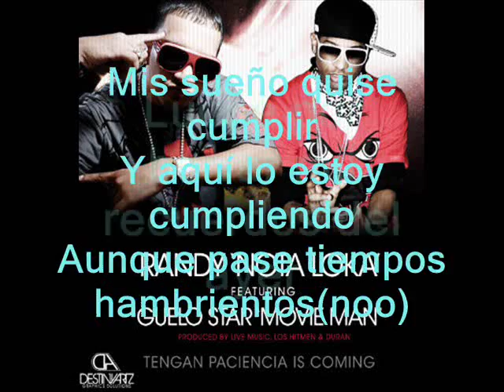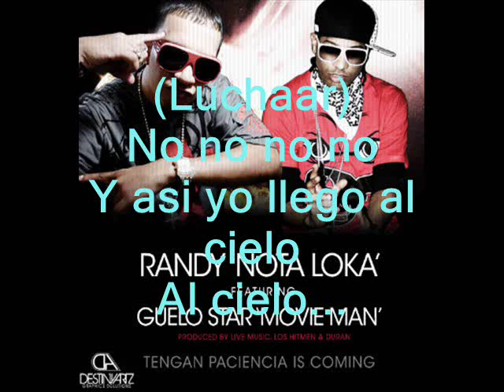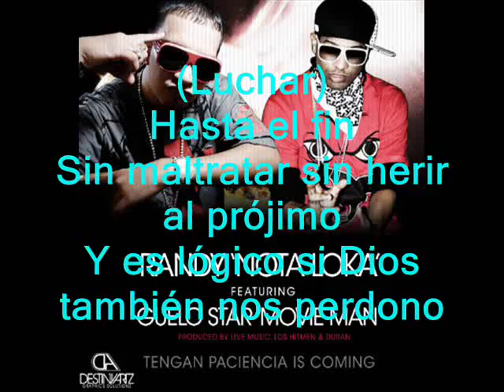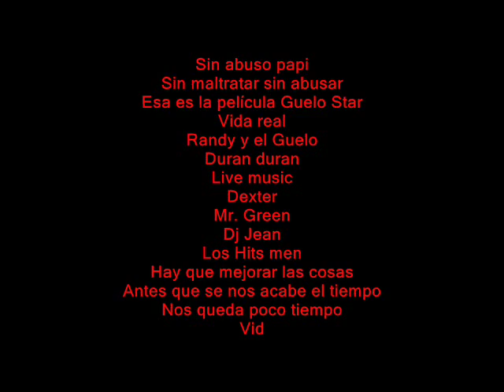Un sueño cumplido-randy ft. guelo star con letra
con letraa...espero que les guste